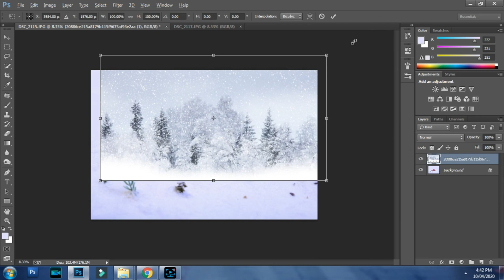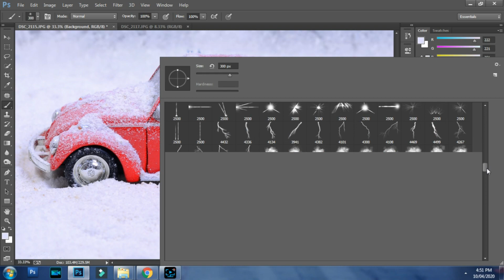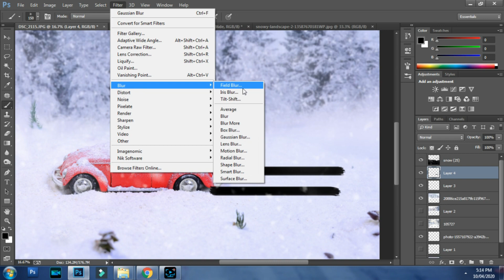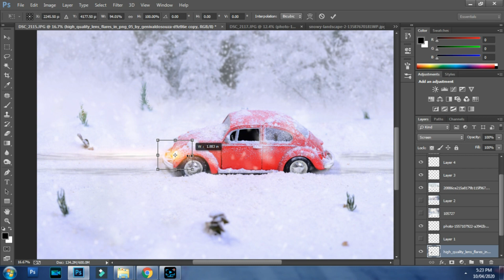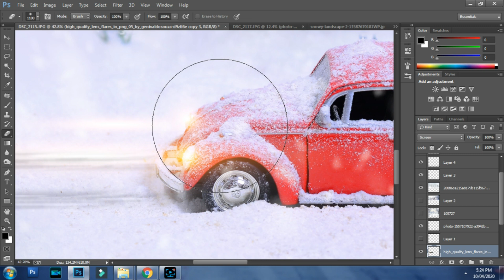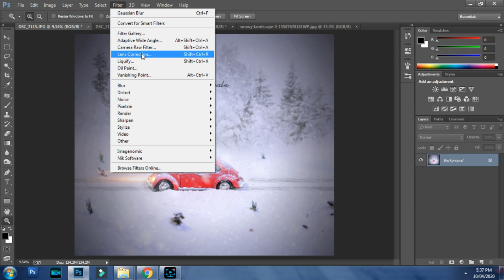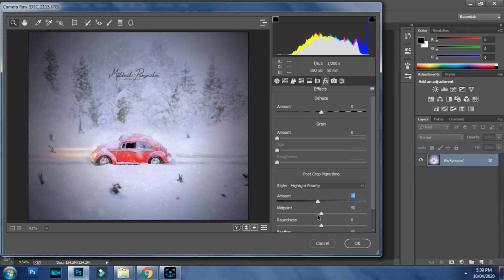The love Car | Make A Toy Car Look Real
In this video Milind Pingale Photography photographs a toy car and makes it look like a real full sized car... ice nature captured by MP Photography... all work are made for studio shoot.